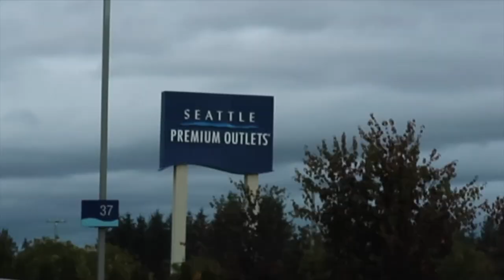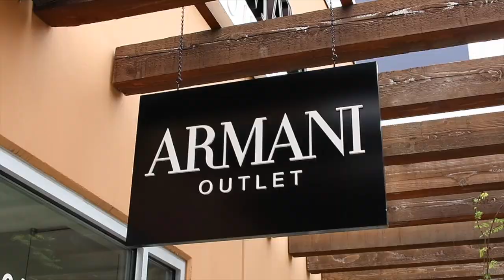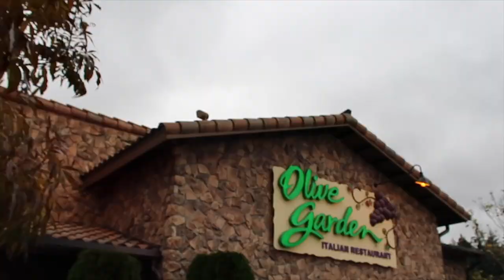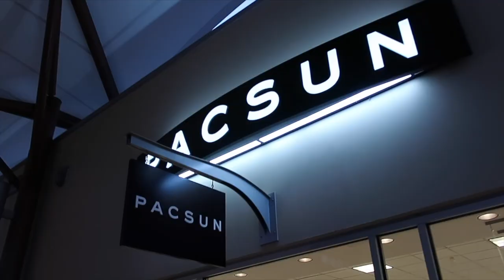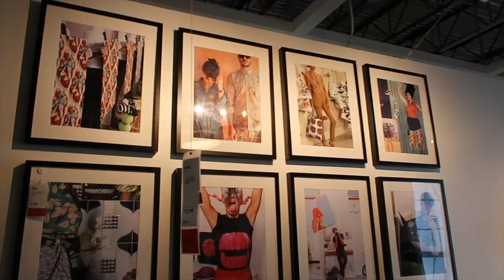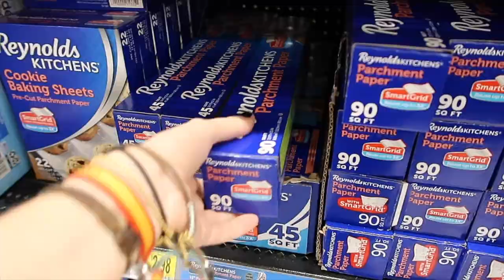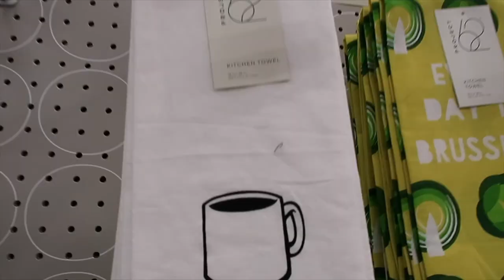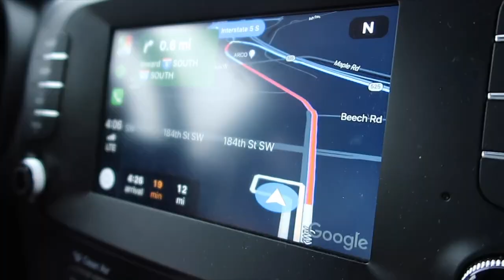TRES DIAS ENTEROS COMPRANDO PARA CASA 🇺🇸MI VIDA EN EEUU | VLOGS DIARIOS | Raque Late Vlogs